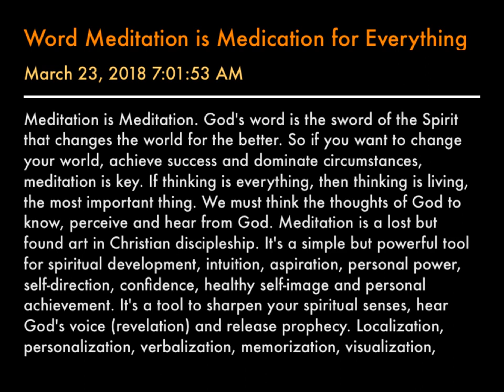Word Meditation is Medication for Everything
Meditation is Meditation. God's word is the sword of the Spirit that changes the world for the better. So if you want to change your world, achieve success and dominate circumstances, meditation is key. If thinking is everything, then thinking is living, the most important thing. We must think the thoughts of God to know, perceive and hear from God. Meditation is a lost but found art in Christian discipleship. It's a simple but powerful tool for spiritual development, intuition, aspiration, personal power, self-direction, confidence, healthy self-image and personal achievement. It's a tool to sharpen your spiritual senses, hear God's voice (revelation) and release prophecy. Localization, personalization, verbalization, memorization, visualization, internalization and actualization.